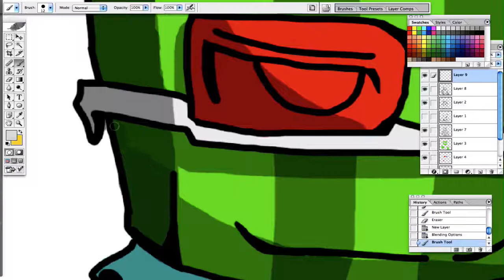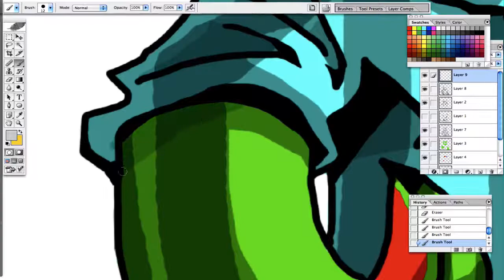Speed Craft #1 (BASHUVERSE)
The Speed art of Bashuverse.

Sorry for the Silent Treatment for 1:40 minute.